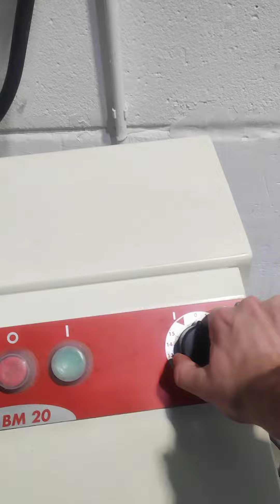Mixer Dito sama BM20S FOR SALE